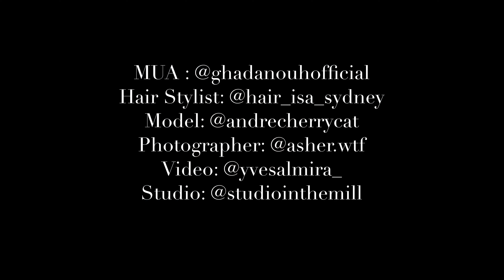Andrea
BTS of editorial "Andrea" for Elegant Magazine